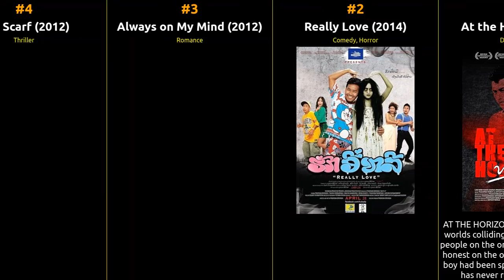🇱🇦 🇱🇦 🇱🇦 Top 11 Movies from Laos 🇱🇦 🇱🇦 🇱🇦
🎥 Get ready for a cinematic journey through the world of movies hailing from Laos! Join us as we count down the top 100 films originating from this cinematic hub, as ranked by IMDb ratings. From timeless classics to contemporary masterpieces, this epic list covers the very best of cinema from Laos.

            🍿 Whether you're a film enthusiast looking to explore the rich tapestry of cinematic storytelling or a cinephile in search of hidden gems, this video has it all. We've meticulously curated this list based on IMDb's user ratings and reviews, ensuring you won't miss a single iconic film from Laos.

            From heartwarming romances to gripping dramas, each movie on this list has left an indelible mark on the world of cinema, and we're here to celebrate them. So grab some popcorn, sit back, and immerse yourself in the captivating world of films from Laos.

What's your favorite movie from Laos on this list? Enjoy the show! 🎬🌟

1 At the Horizon
2 Really Love
3 Always on My Mind
4 Red Scarf
5 From Pakse with Love
6 Above It All
7 Bua daeng
8 Lao Wedding
9 The Long Walk
10 Isolation 119
11 Chanthaly